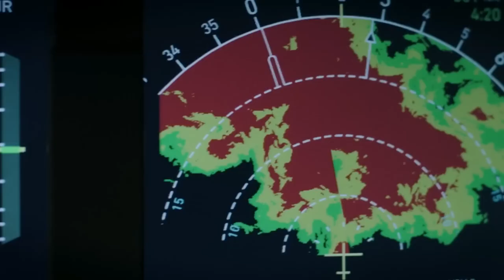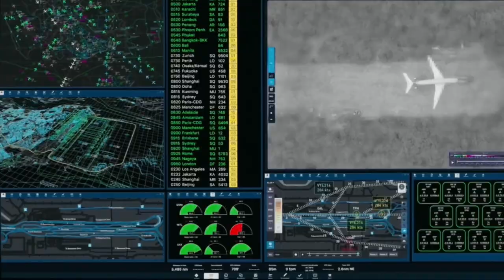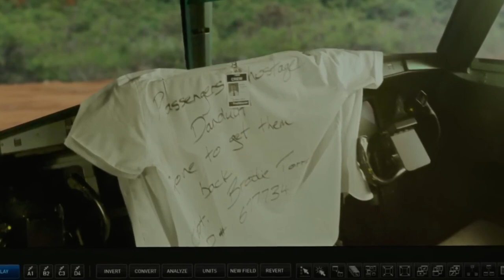Plane 2023 Thriller Movie Explained in Hindi-Urdu